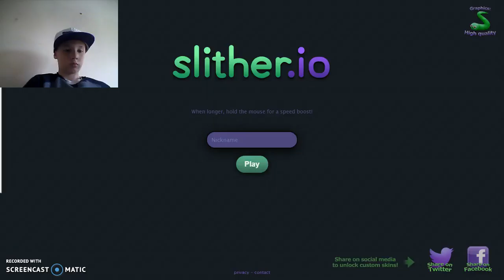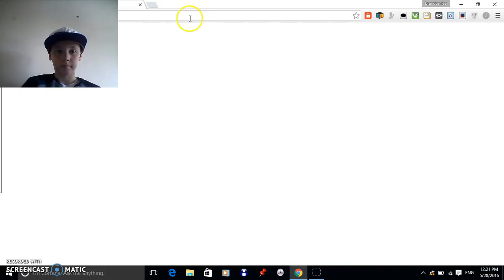SLITHER !! ( Episode 2 ) " like ogar.io " get on and PLAY I